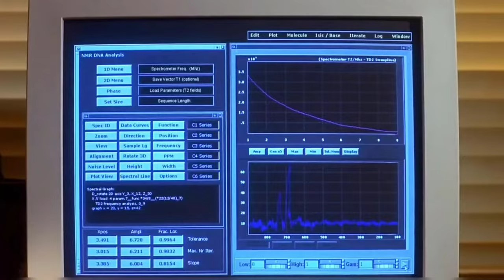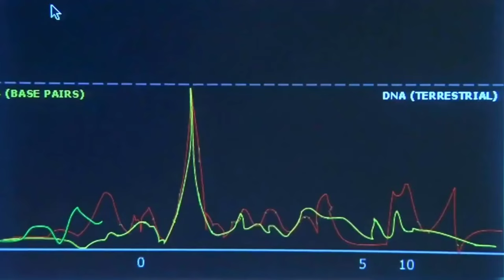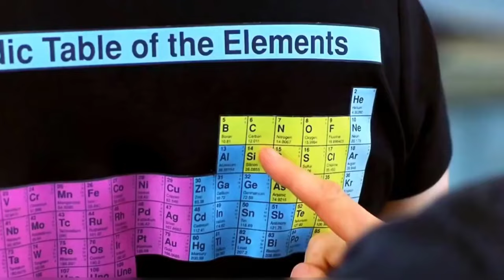The Alien Monsters that Never Stop Evolving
The Genus lifeform's origins remain shrouded in mystery, their arrival on Earth marked by their emergence from a porous meteorite. These microscopic blue unicellular organisms quickly evolved into a diverse array of multicellular life within the impact crater, mirroring an intricate ecosystem reminiscent of Earth's. Their life cycle is characterized by an extraordinary capacity for rapid evolution, achieving in hours or days what other lifeforms might take centuries to accomplish. The Genus exhibits a biochemistry centered around nitrogen, boasting ten fundamental bases in their DNA, a stark contrast to Earth's carbon-based life with only four bases. Remarkably, exposure to high temperatures triggers an evolutionary overdrive, propelling them through complex transformations. These Genus lifeforms reproduces asexually, and their parasitic nature suggests a lifecycle that consumes and ultimately obliterates infested worlds, sending out new colonies to perpetuate the cycle across the universe. This is a hyper aggressive form of Panspermia.
So, as these aliens evolve, they transition from microscopic cells to larger, more complex forms, forming an intricate ecosystem. The multicellular life includes analogues to familiar Earth organisms like lichens, worms, and insects. They then continue to evolve, becoming animals that resemble ancient extinct lifeforms, one such vertebrate creature escapes the impact crater, evolving into reptiliann and later mammalian forms, as seen with the dinosaur like dragon and the amphibian crocodile like creature. Anyway, initially confined to the caves which has become the alien’s ecosystem, some of these species evolve the ability to adapt and survive in the oxygen-rich atmosphere of earth therefore escalating the danger they pose to the entire planet. They also begin to evolve into bluish primates with no nose, this shows that after a few more days, the genus aliens would begin to have sentient lifeforms that have the ability to utilize technology and what not.
But then, Their fast but gradual evolutionary path was rocked to the core and this trigger the climax of their evolution, which occurs when the military in its attempt to eradicate them through explosive force, instead triggers an unforeseen evolutionary leap that resulted in an amalgamation of all the lifeforms into one, into a colossal titanic amoeboid super-organism. This giant amoeba creature was hundreds or even thousands of meters in size and was able to cover an entire town beneath its body and shadow. The main danger was realized when this creature started to divide by mitosis and then the theorized propagation of such gigantic creatures would wipe out humanity in a matter of months. But thankfully, The aliens' vulnerability was discovered as the element called selenium, akin to arsenic's relationship to carbon, this becomes a crucial discovery, leading to the successful containment and destruction of the infestation by dosing the gigantic monster with a truck load selenium derived from common household shampoo. Thereby preventing an extinction event.